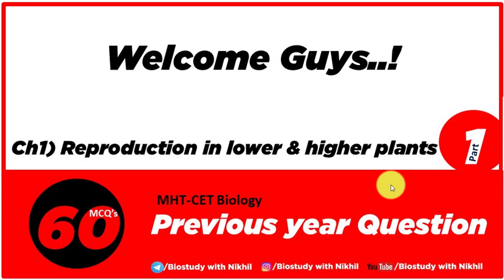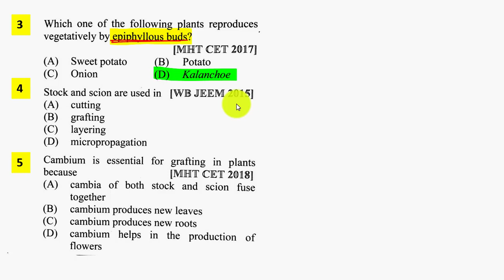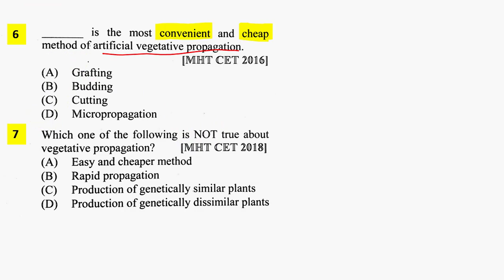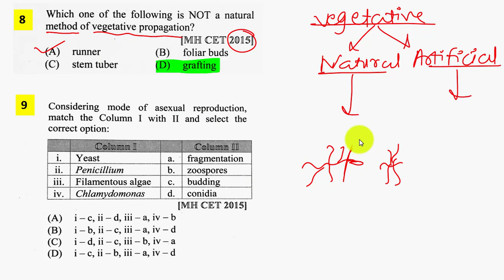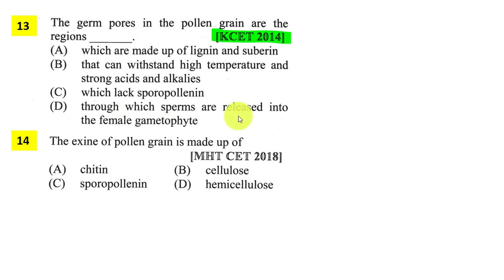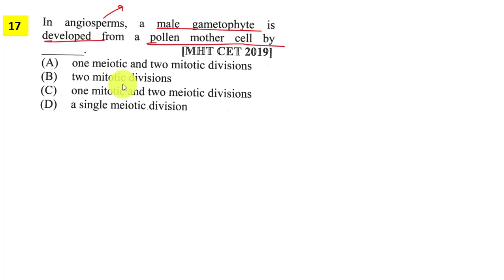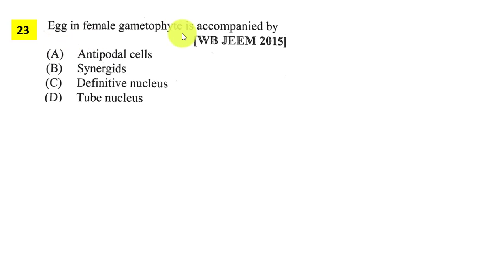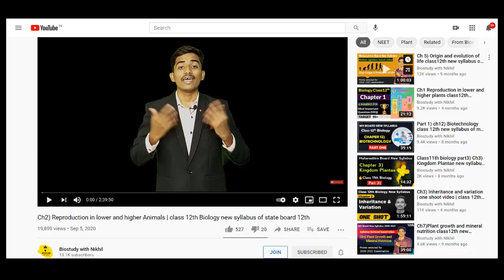Class 12th Biology Ch1) MHT-CET 2021 / MHT-CET Previous Year Question